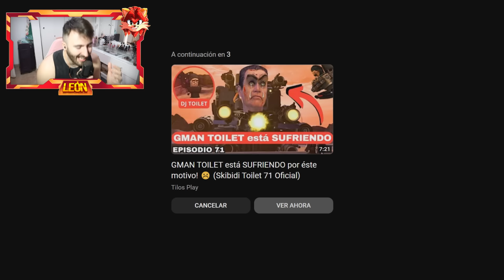SI TITAN CAMERAMAN MEJORADO APARECE en el CAPÍTULO 47 de SKIBIDI TOILET en ESPAÑOL 😱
HOY EN SI TITAN CAMERAMAN MEJORADO APARECE en el CAPÍTULO 47 de SKIBIDI TOILET en ESPAÑOL 😱 VEMOS QUE HUBIERA PASADO SI TITAN TV MAN MEJORADO APARECE EN EL CAPITULO 47 DE SKIBIDI TOILET LEON PICARON SKIBIDI TOILET 47 LEON PICARON WHAT IF SKIBIDI TOILET LEON PICARON TITAN TV MAN MEJORADO SKIBIDI TOILET LEON PICARON 80000 LIKES PARA MAS!

🧡 Amigüitos 🧡

🦁👑 Reyes Leones 👑🦁

👑 J.R Bertomeu
👑 Carola Coraza
👑 Axel Master 2020
👑 Programerlol 64
👑 Bala Perdida
👑 Sabrina Panetta